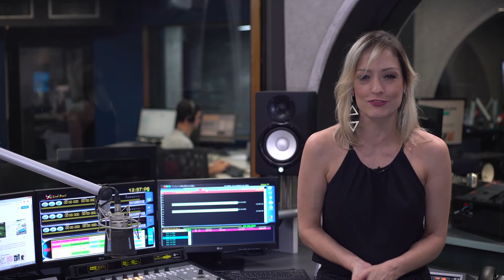Rock in Rio 2019 l FM News